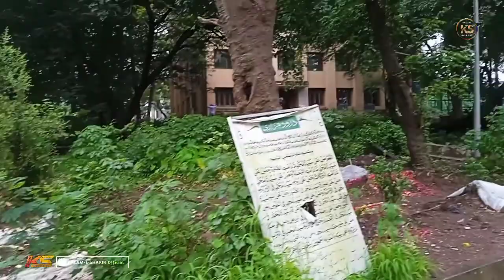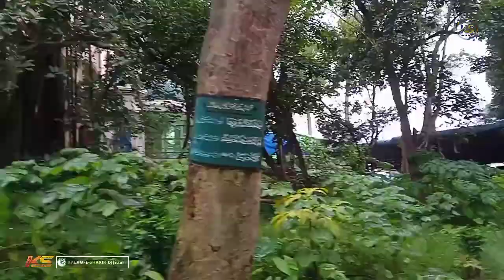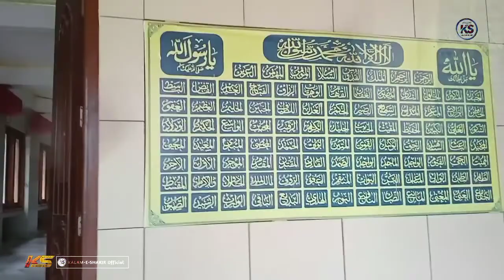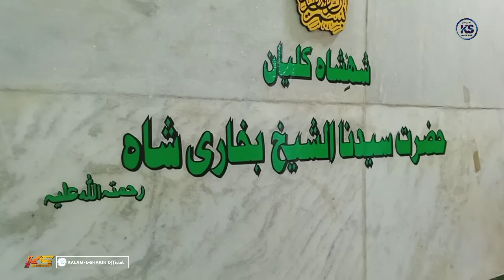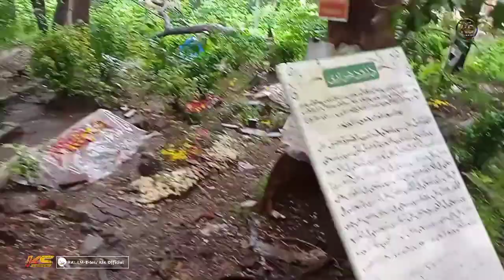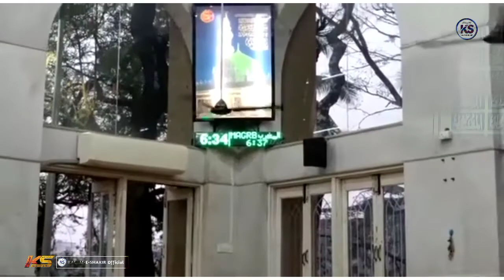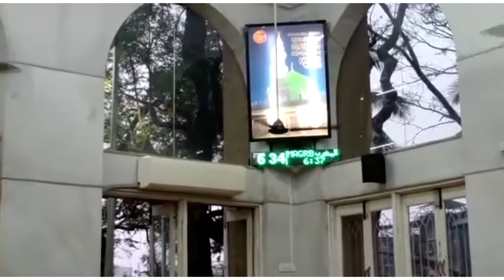Kalyan Dargah: Tekri Wali Dargah Masjid | एसा इंतेज़ाम, आप भी देख कर हैरान हो जाएंगे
KALAM-E-SHAKIR Official:-
Dargah Sharif: Hazrat Sayyed Bukhari Shah (r.a) - Kalyan City

Regards,
KALAM-E-SHAKIR Official  YouTube Channel